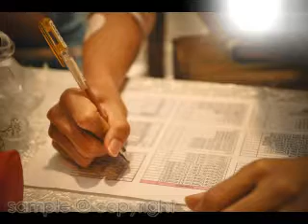soh wedding photo hightlight